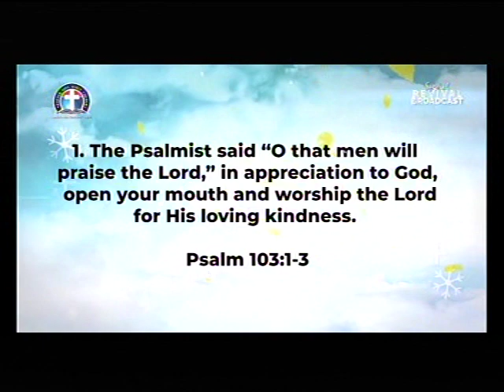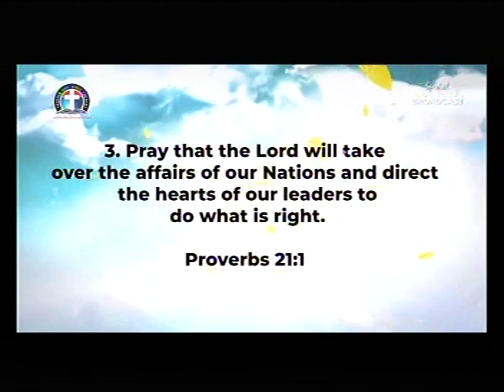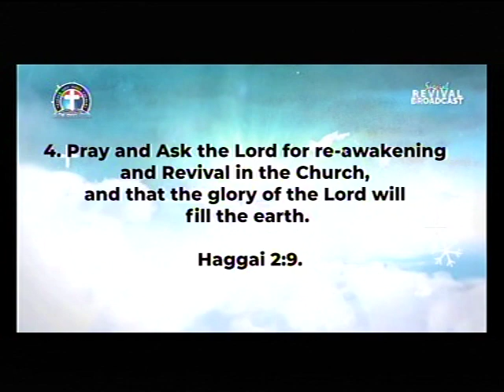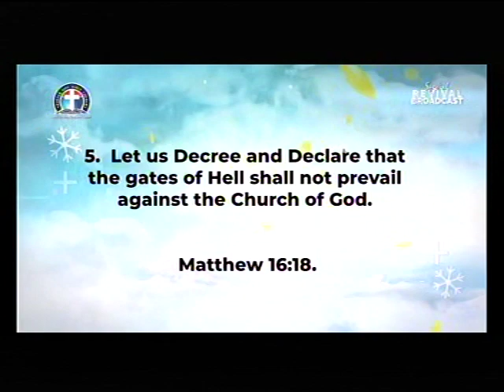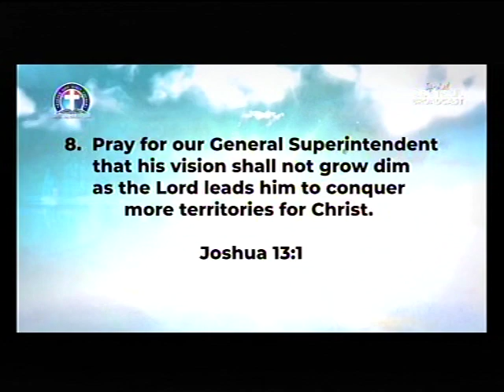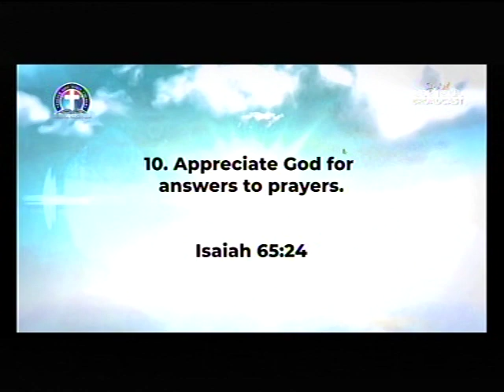DEEPER LIFE BIBLE CHURCH LIVE STREAM